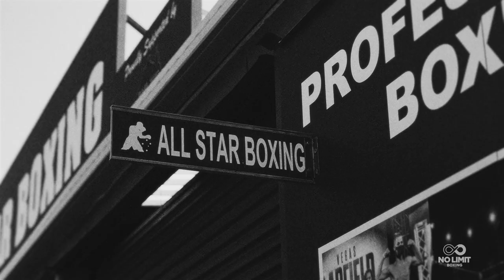Inside the fight | Liam Wilson 2022 "The redemption story"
A look into Liam Wilson's comeback story against Joey Noynay.

Wilson will face knockout artist Matias Rueda on Wednesday night.
Live and free on Fox Sports Ch505 or Kayo Sports at 7PM AEST.

📺  Live and free on Fox Sports Ch505 or Kayo Sports